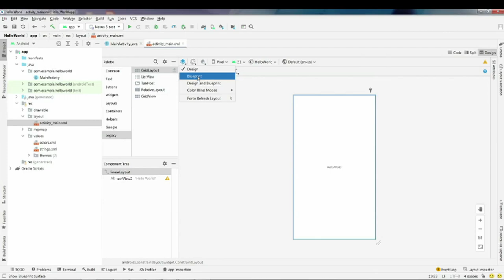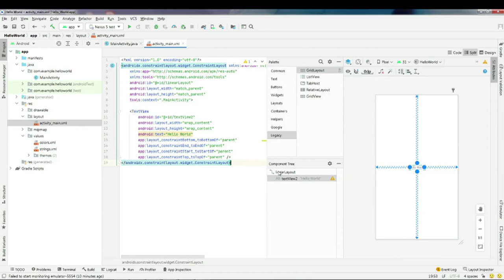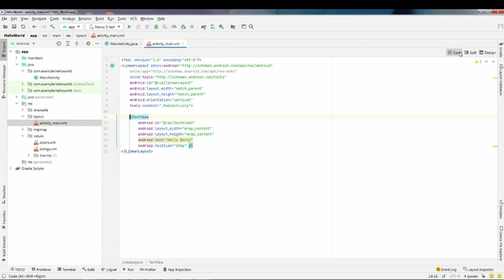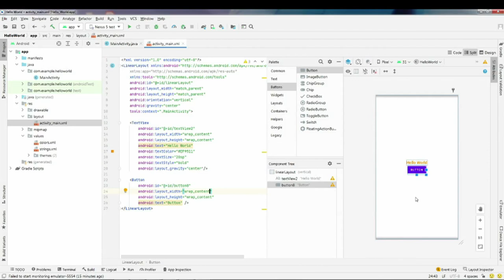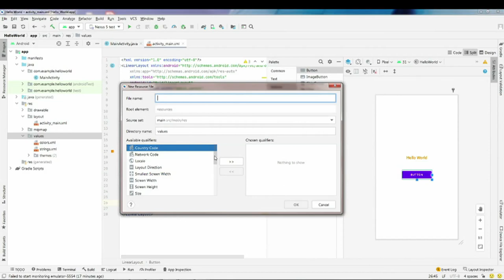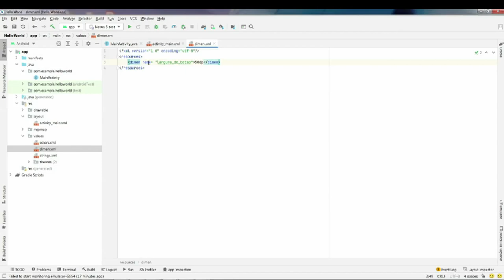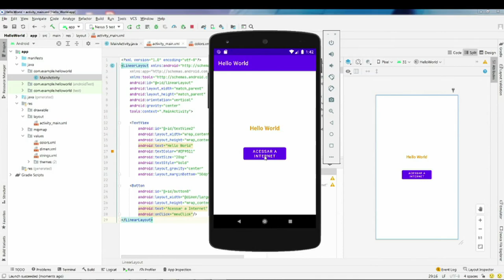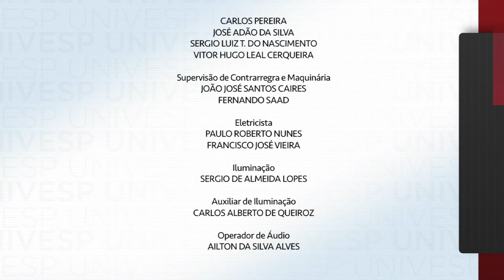Desenvolvimento para dispositivos móveis - Recursos de Layout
univesp.br
Desenvolvimento para dispositivos móveis
Univesp (Universidade Virtual do Estado de São Paulo)
Professor: Cristhof Johann Roosen Runge